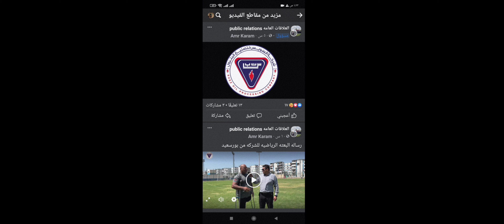فلوج بطولة الشركات السويس لتصنيع البترول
بطول دوري الشركات  العاب قوى